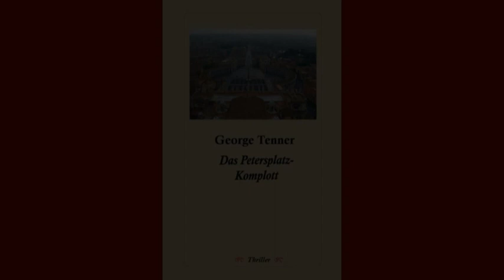Das Petersplatz-Komplott - Trailer zum Thriller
Als 1981 die Schüsse auf dem Petersplatz in Rom fallen, ahnen nur wenige, dass der sowjetische Geheimdienst KGB das Mordkomplott gegen den Papst geschmiedet hat. Der Pole ist den Sowjets wegen seiner freiheitlichen Einstellung, die sich letztlich gegen eine Sowjetisierung Polens richtet, ein Dorn im Auge. Sie müssen den Papst, der die neue Gewerk-schaft 'Solidarnosc' und die intellektuelle Ver-einigung 'KOR' unterstützt, beseitigen, wollen sie keinen neuen Aufstand gegen ihre Vorherr-schaft riskieren. Schon Stalin hat - in Verkennung der Gefahr - spöttisch gefragt: "Wie viele Legionen hat der Papst schon?" Es hat sich gezeigt, dass der Papst nicht Legionen, sondern ganze Völker hinter sich hat, die, käme es darauf an, gegen die Sowjetunion stehen würden. Dazu kommt die spannungsreiche Geschichte, die das Verhältnis der Polen zu den Sowjets geprägt hat. Um nicht des Mordes an einem Papst unmittelbar bezichtigt zu werden (es hätte gerade bei Wojtyla in Polen verheerende Folgen gehabt), bedient sich der KGB seiner kleineren Brüder, in diesem Falle war es der bulgarische Geheimdienst, der vor Ort die Einsatzleitung hatte.

George Tenners DAS PETERSPLATZ-KOMPLOTT ist einer der spannendsten Thriller unserer Zeit mit realem Hintergrung. George Tenner, einem ausgezeichneten Kenner der Geheimdienste in Ost und West, eine atemberaubende Darstellung der Hintergründe des Anschlages auf Johannes-Paul II. gelungen. Der extreme Druck, unter dem sowohl die Jäger des Mörders stehen, als auch die Aktivitäten der östlichen Geheimdienste, die es auf das Leben des Papstes abgesehen haben, lassen den Leser keine Sekunde zur Ruhe kommen. Kurz: Spannend, povozierend, schillernd - mit sehr viel Sach- und Lokalkenntnissen.
Christopher Grünert 26215 Gristede